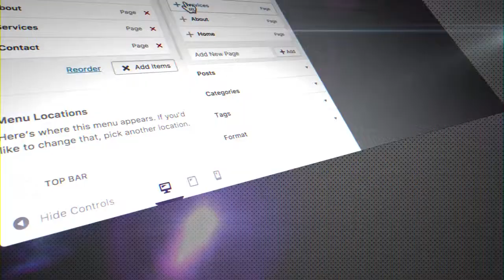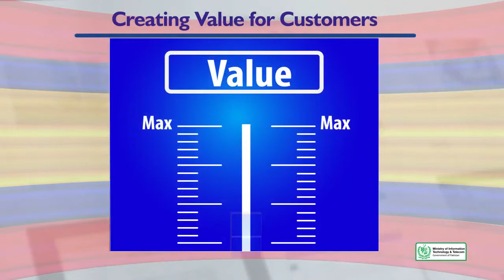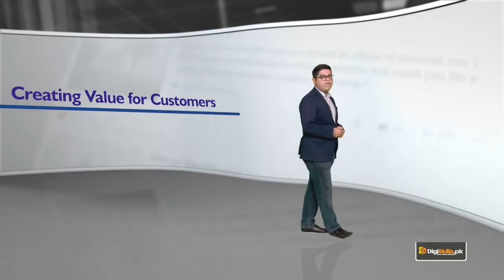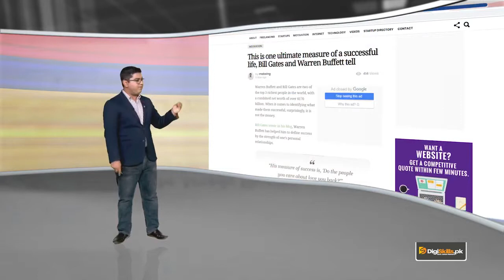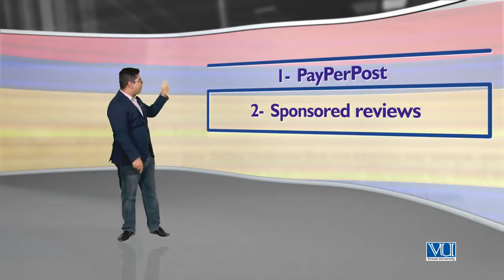Topic 86 WordPress in Urdu Hindi by DigiSkills Earning with Sponsored advertisements